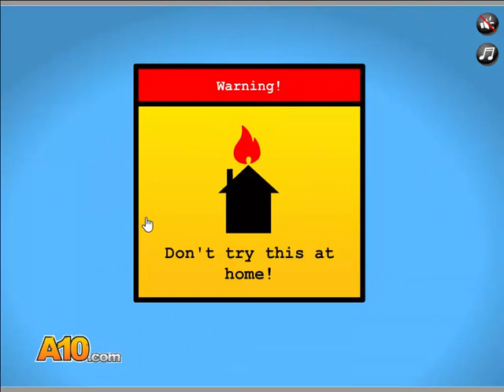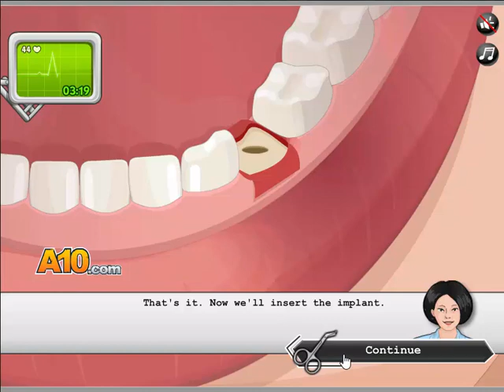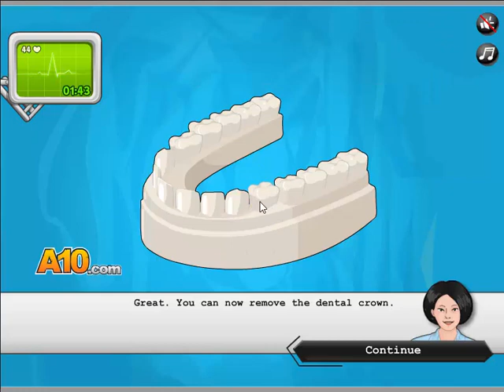Let's Play: Dental Surgery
Today we get to try our hand as a dentist.  This game made me very uncomfortable, but I hope you enjoy.